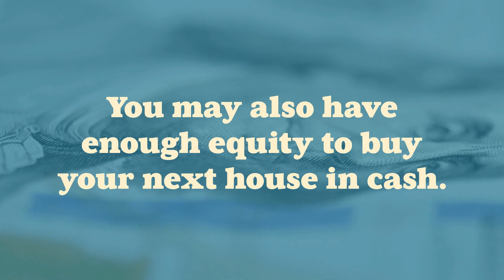The Perks of Downsizing for Retirees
Just retired or about to soon? Let’s talk about your goals and explore the latest options that fit your changing needs.

Cheers,

Vickie Hall, Realtor
SENIOR REAL ESTATE SPECIALIST (SRES)
RE/MAX Professionals
6020 Greenwood Plaza Blvd. #100
Greenwood Village, CO   80111